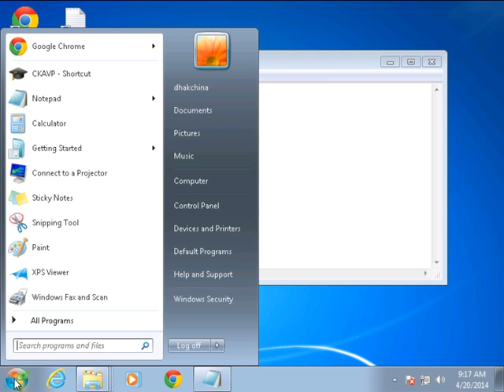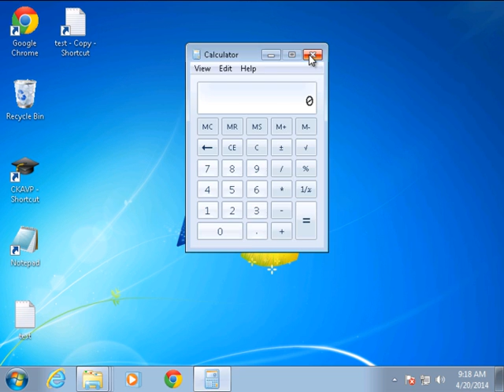#17 Working with Windows - Exercise || Computer Fundamentals in Tamil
This video helps you to understand and effectively use the windows in windows operating system. (in Tamil)

* Open Notepad
* Open Calculator
* Open Paint
* Minimize all windows
* Restore notepad
* Resize notepad to larger size
* Maximize notepad
* restore notepad
* Press Alt+tab repeatedly until reaching calculator
* Press Alt+tab repeatedly until reaching paint
* Close paint
* go to notepad
* type some text
* close note pad
* answer discard to the dialogue box
* close calculator

This Video is Part of   “Computer Fundamentals, Windows OS & Effective Internet Search In Tamil”